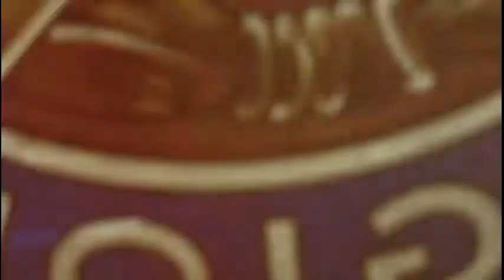Storm in Detroit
Rain Storm on Sunday July 24,  2011